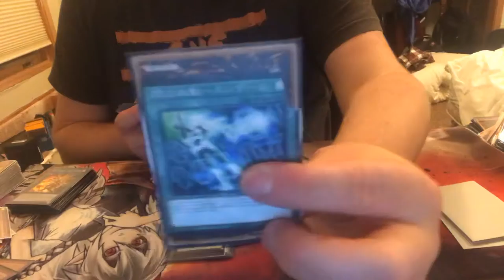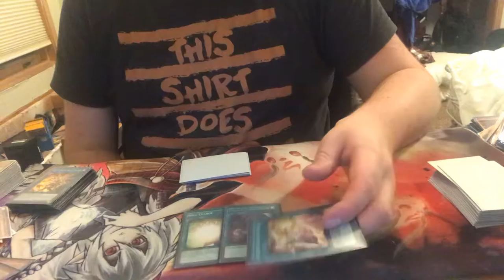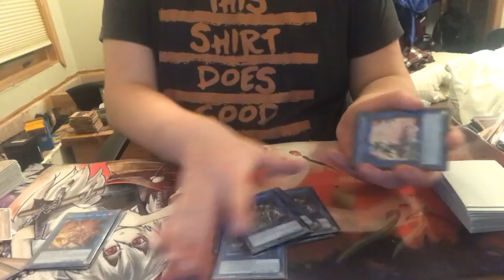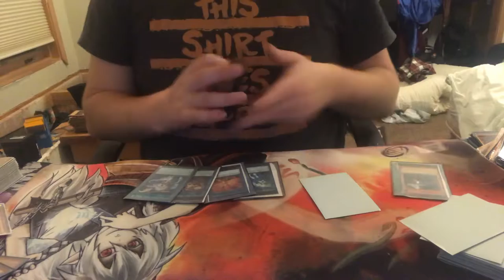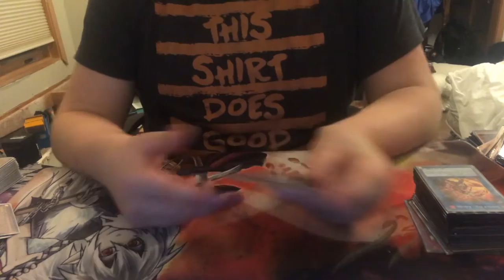Sky dack today buddy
Fun game good buddy  sulky. Hey 👋 thanks 🙏 video video